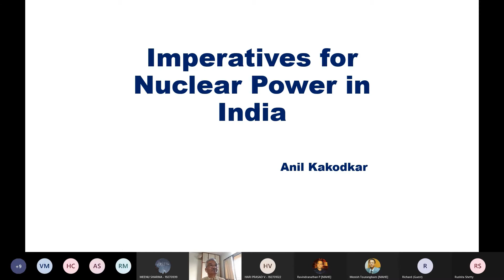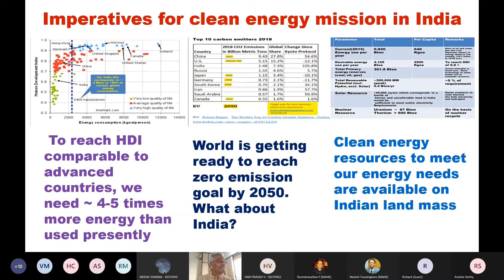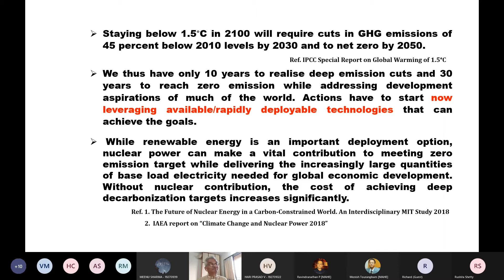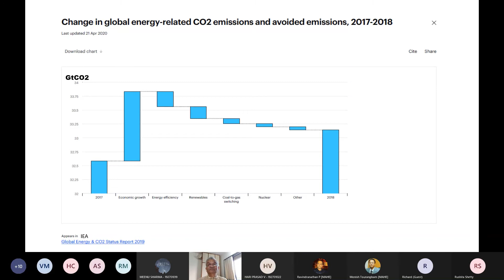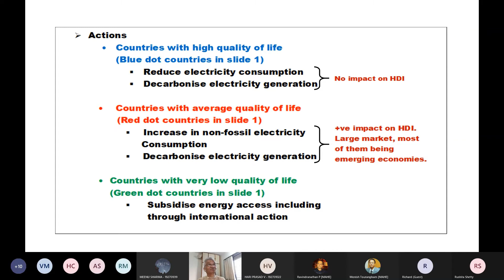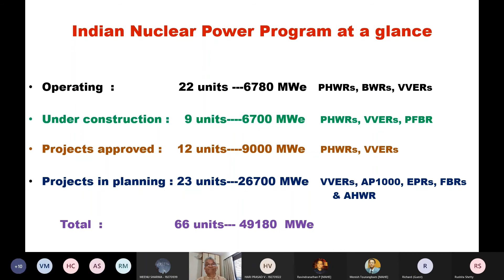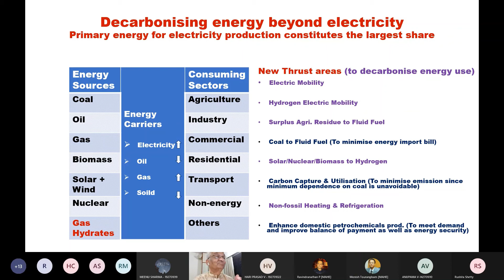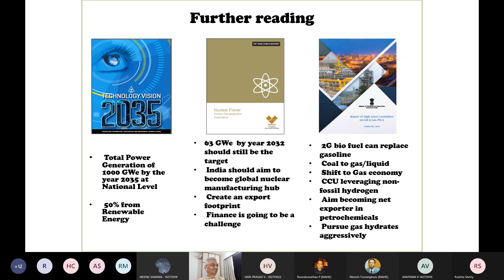Imperatives for Nuclear Power: India's Experience | Dr. Anil Kakodkar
The Department of Geopolitics and International Relations, Manipal Academy of Higher Education, organized a Distinguished Online Lecture on "Imperatives for Nuclear Power: India's Experience" by Dr. Anil Kakodkar on 30 November 2020.